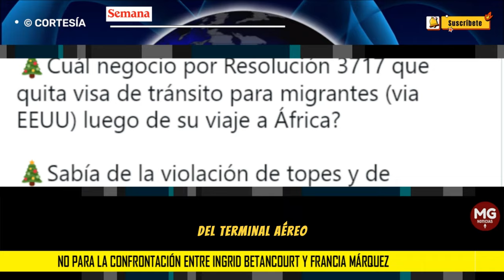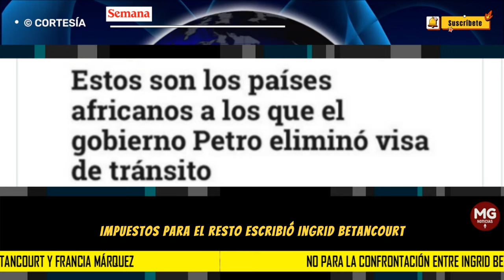🔴 NO PARA LA CONFRONTACIÓN ENTRE INGRID BETANCOURT Y FRANCIA MÁRQUEZ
La vicepresidenta y ministra de la Igualdad, Francia Márquez, y la excandidata presidencial Ingrid Betancourt siguen enfrentadas por la llegada de migrantes africanos al Aeropuerto Internacional El Dorado de Bogotá.
CONFIDENCIALES SEMANA